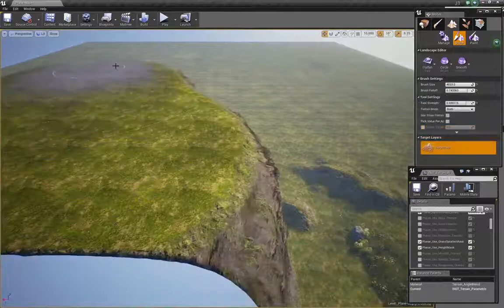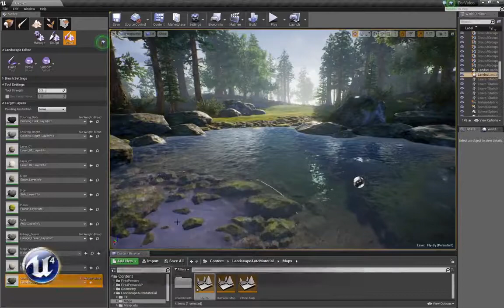Briefly Unreal Engine 4 - LAM (Landscape Auto Material)